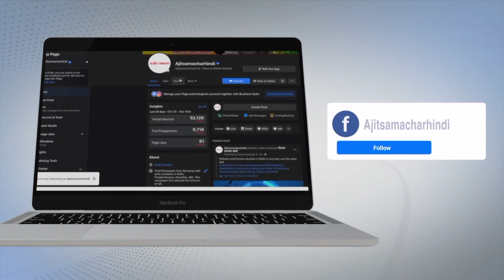Delhi का Air Quality Index आज 235 दर्ज